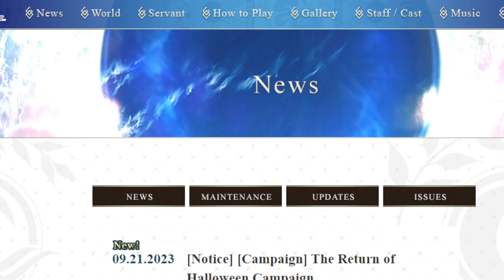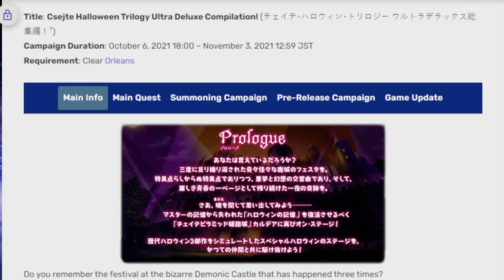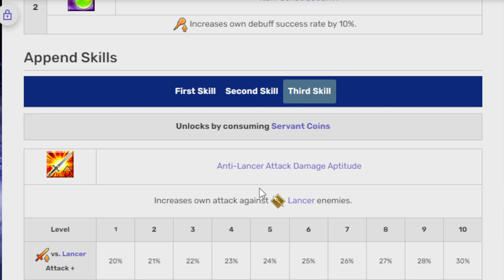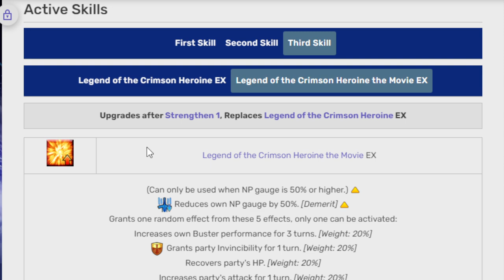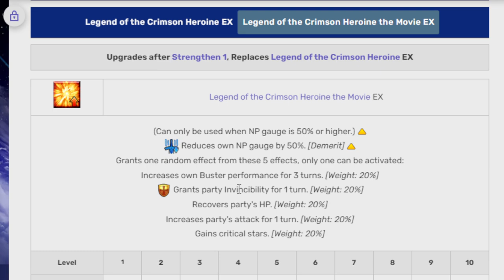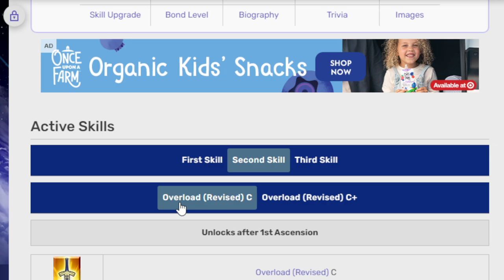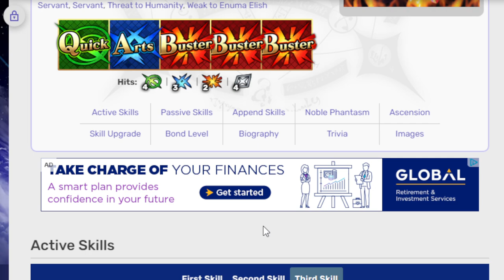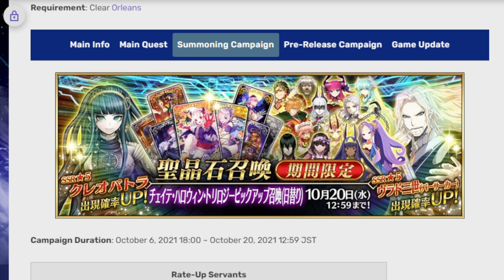The Halloween Liz are coming back! Taking a look at them FGO NA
Do you know anyone else who is willing to talk about liz for 20 minutes? Likely no one!